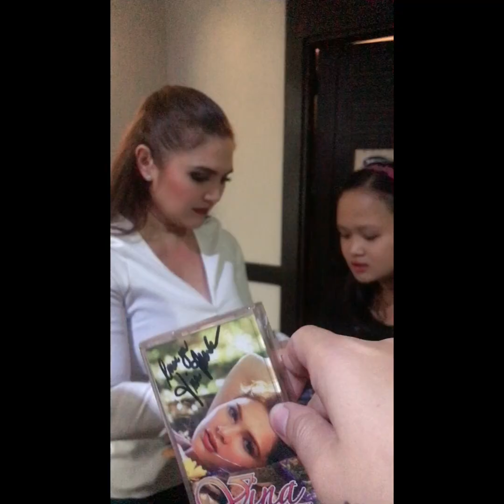Ms. Vina Morales @ Casino Filipino Bacolod 😍❤️